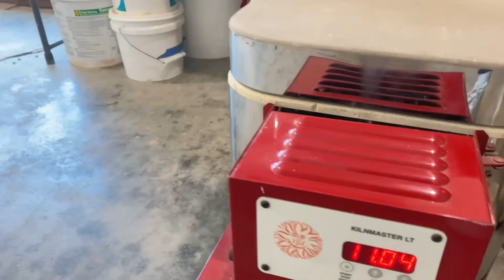Glazing small bud vases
keeping things chill + relaxing cause we need more of that lately. watch as we get better at this video editing/filming stuff and improve our work space environment along the way.